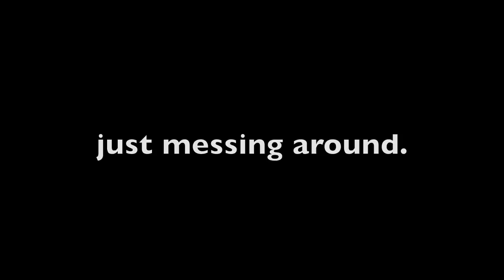went for a ride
went for a ride and took the go pro with us.